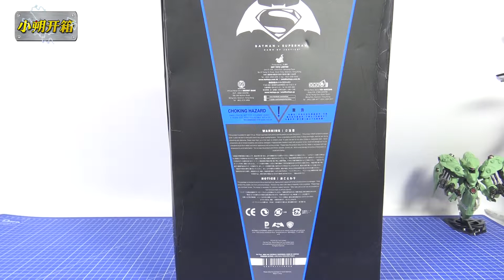小朔开箱67 HT HOTTOYS 蝙蝠侠大战超人 超蝙大战 BVS 重甲蝙蝠侠